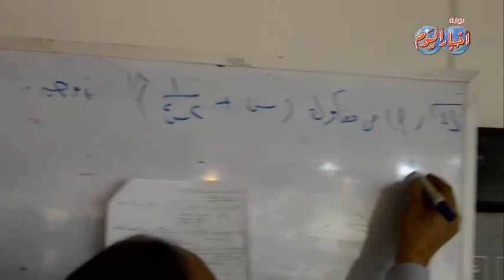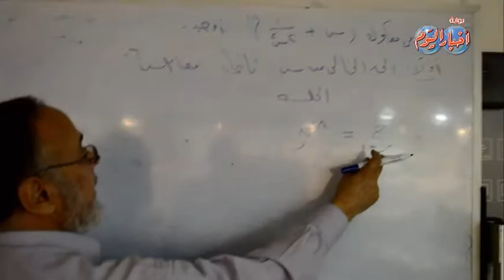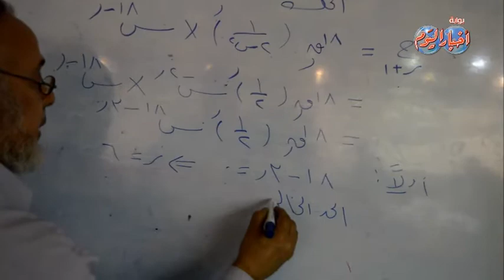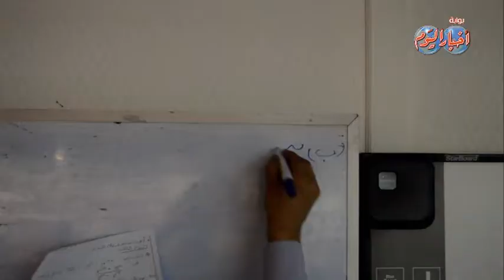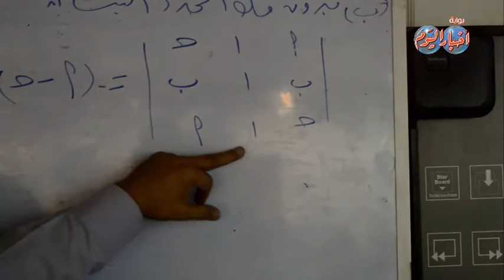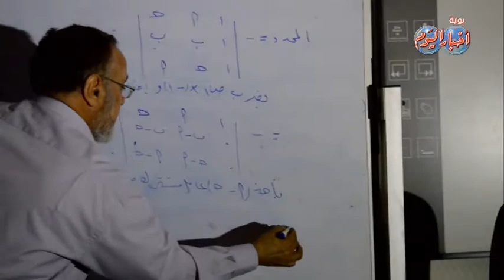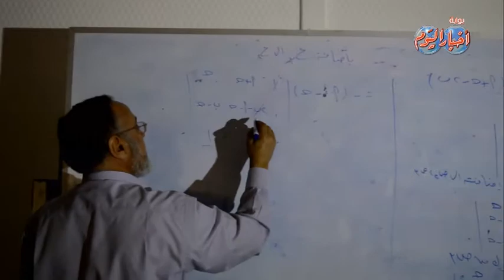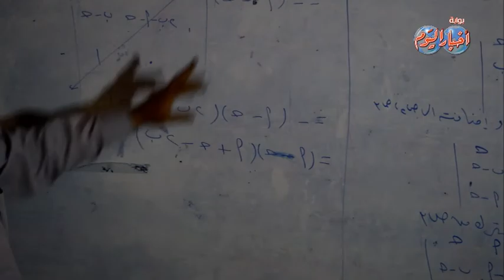السؤال الرابع مادة الجبر والهندسة الفراغية ثانوية عامة